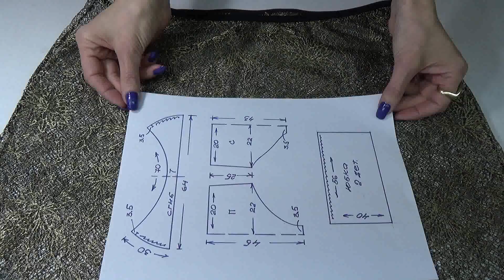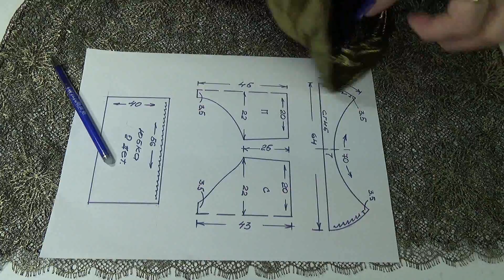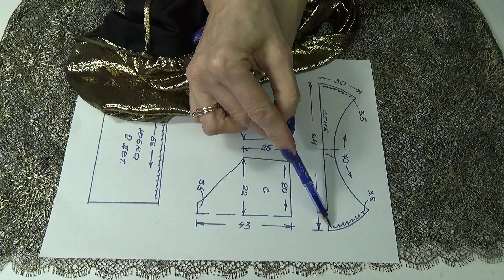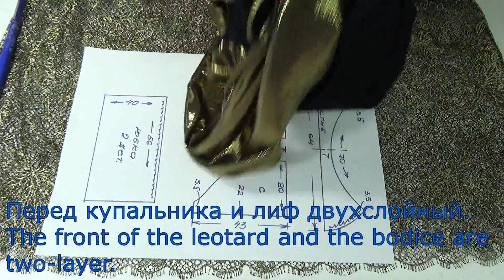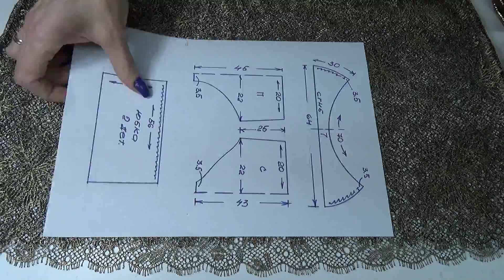Секреты ПОШИВА моего любимого КУПАЛЬНИКА со съемной юбочкой из французского кружева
Делюсь опытом, как самостоятельно можно сшить закрытый купальник и юбочку-парео к нему в домашних условиях. Подробно рассмотрим схему и все нюансы пошива.
Перед купальника и лиф двухслойный,  лиф - со сгибом. Все края купальника обрамляет, укрепляет и фиксирует резинка, шириной 0,5 см. Под грудью и по верху спинки проходит резинка, шириной 2 см. Декоративный шнур-бантик выполнен из эластичного трикотажа. Все резинки пришиваются оверлоком. Подшивка купальника вместе с резинкой фиксируются зигзагообразным швом на бытовой машинке. Боковые швы обработаны оверлоком и запакованы вторым слоем. Верх юбки обработан эластичной бейкой, шириной 1,5 см.
Ткань - черный бифлекс, расход на купальник 54, XL, размера - 50 см, также необходим эластичный трикотаж, золотого цвета, расход - 65 см, французское кружево на юбку с двухсторонним ажурным краем - 60 см, при ширине 90 см.
Пошив закрытого купальника будет представлен в максимально подробном виде, т.е. посмотрев моё видео вы  сами, в домашних условиях сможете сшить такое же изделие.
Шьем сами - это быстрее чем сходить в магазин или в бутике купить шикарный очень красивый купальник, туничку, парео, накидку и юбочку для отпуска на море.

И запомните истину - оригинальный закрытый купальник своими руками шить | сшить легко, а красиво шить не запретишь!

Шитье открытых и закрытых купальников, лифов, туник, парео и юбок для лета и отпуска, для стройных и полных  женщин, хит сезона, на большие размеры оригинальные купальники. Большие диапазоны размеров.

Под грудью и по верху спинки проходит резинка, шириной 2 см.
Under the chest and along the top of the back there is an elastic band, 2 cm wide.
Боковые швы обработаны оверлоком и запакованы вторым слоем.
The side seams are overlocked and packed in a second layer.
Перед купальника и лиф двухслойный.
The front of the leotard and the bodice are two-layer.
Подвороты купальника вместе с резинкой фиксируются швом зигзагом.
All folds along with the elastic are fixed with a zigzag seam.
Резинка для волос под цвет купальника из остатков ткани.
Hair tie made of leftover fabric to match the color of the swimsuit.
Все резинки пришиваются оверлоком.
All elastic bands are sewn with an overlock.
Шов с вшитой резинкой.
Seam with sewn elastic.
В сгиб трикотажа пришита резинка.
An elastic band is sewn into the fold of the jersey.
Верх юбки обработан эластичной бейкой.
The top of the skirt is finished with elastic piping.
Декоративный шнур-бантик выполнен из этого же трикотажа.
The decorative cord is made of the same jersey.